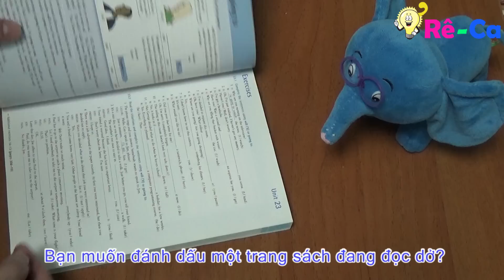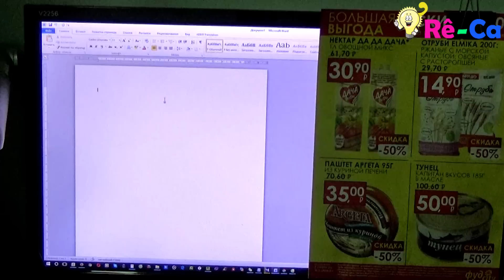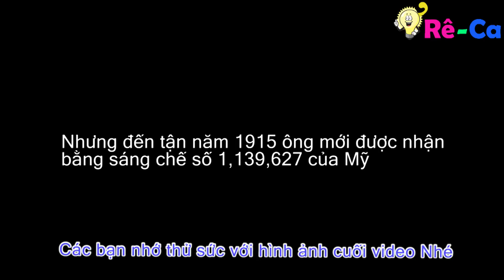THẬT PHÍ nếu Bạn không biết 20 mẹo này với kẹp giấy | Ơ Rê Ca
Trong serie mẹo vặt cuộc sống hàng ngày hôm nay. Ơ rê ca sẽ cùng các bạn tìm hiểu 20 mẹo vặt thú vị với kẹp giấy.

1. Dùng kẹp giấy để giữ dây điện
2. Dùng làm kẹp để giữ kem đánh răng
3. Dùng để giữu tuýt đánh răng
4. Dùng bảo vệ đầu dao cạo râu
5. Dùng để giữ dây điện
6. Dùng làm chân bàn phím máy tính
7. Dùng để bọc vỏ túi bóng
8. Dùng làm giá để điện thoại
9. Kẹp tờ giấy vào máy tính để viết
10. Dùng để đánh dấu chùm chìa khóa
11. Dùng 1 tờ giấy làm giá để điện thoại
12. Đánh dấu quyển sách đang đọc dở kẹp với bút chì
13. Dùng để giữ rẻ rửa bát
14. Dùng làm đế sạc điện thoại
15. Dùng để kẹp và quấn tai phone
16. Dùng làm giá để ảnh
17. Dùng 1 chiếc cốc và 3 chiếc kẹp để làm thành hệ thống kéo len
18. Treo quần áo, mũ len
19. Dùng để bắn súng
20. Giữ tất với nhau